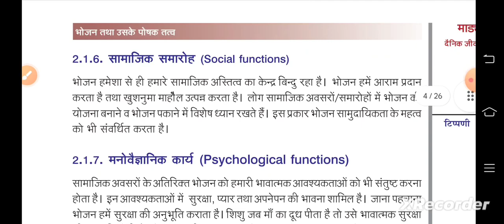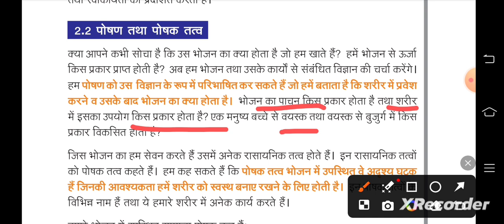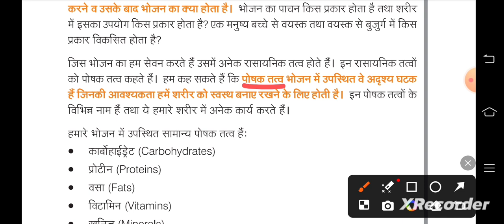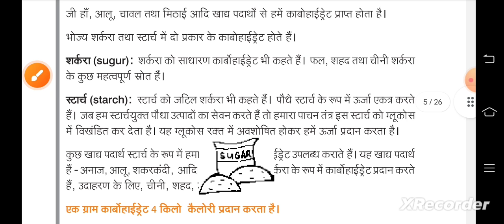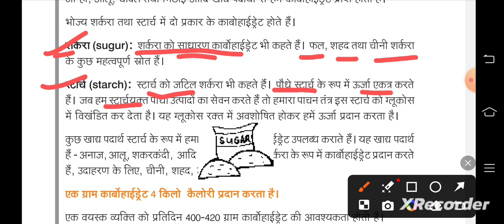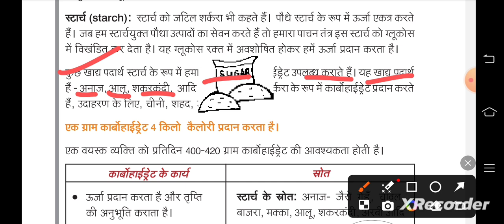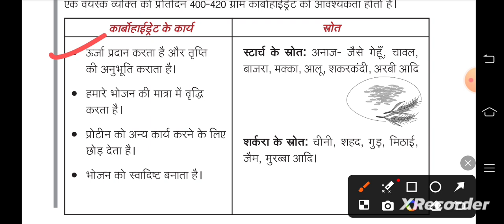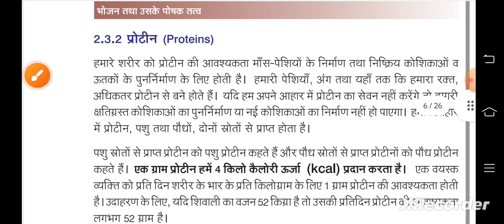HTET PGT/ASSISTANT PROFESSOR गृह विज्ञान Class - 3 पोषण तथा पोषक तत्व